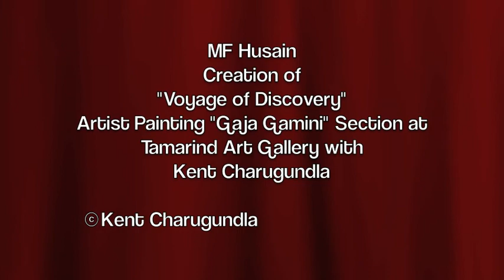"Voyage Of Discovery" a rare video of MF Husain!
MF Husain Painting Live at Tamarind Art Gallery.  "Voyage of Discovery" creation.  Portion of the Voyage of painting the Gaja Gamini.